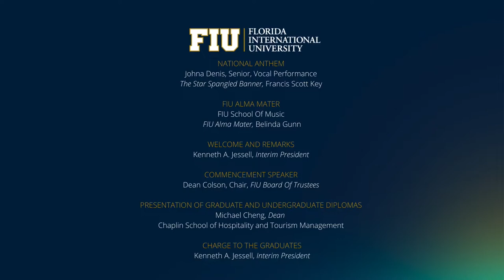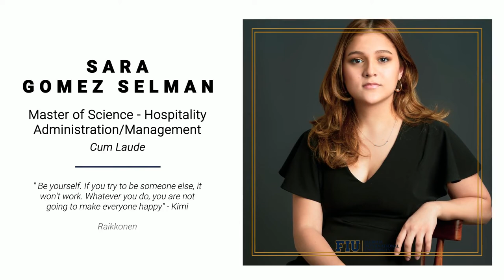FIU - Chaplin School of Hospitality and Tourism Management - Spring 2022